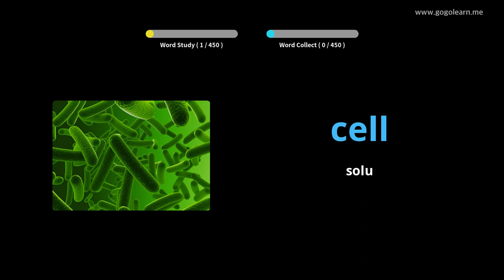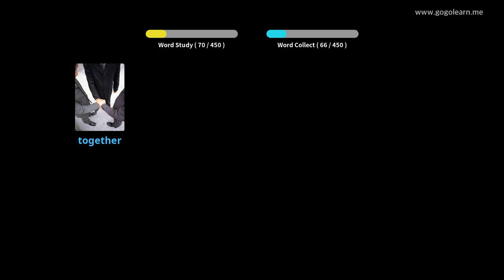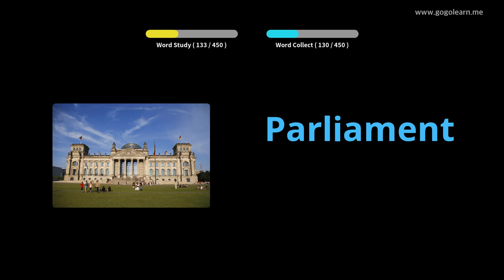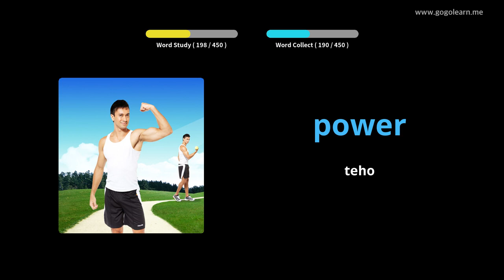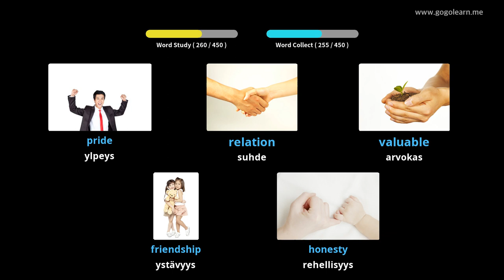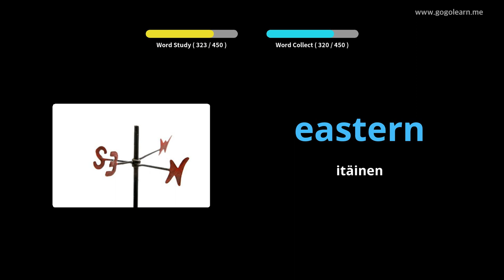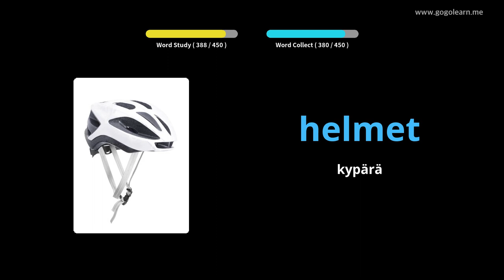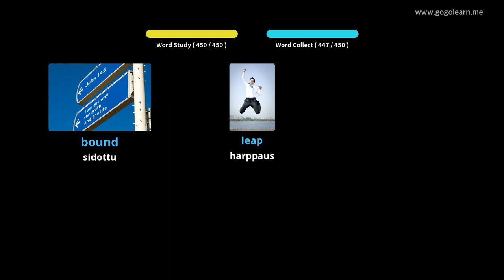Englannin sanasto 3. lukio|Golearn